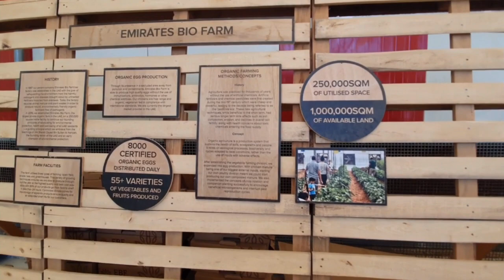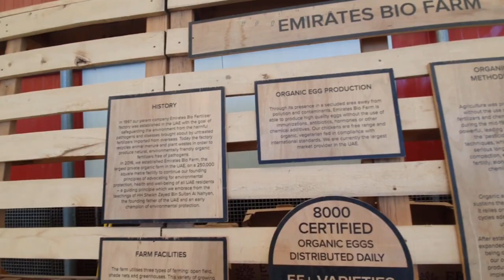Emirates Bio Farm- Organic Farming in UAE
Emirates Bio Farm UAE's Largest private organic farm. Farm shop & Restaurant 8am-5pm Farm Tours 9am-4pm Closed on Sundays

The Tractor Tour is free for children ages 6 and below; while 6 and above are charged AED 35 (approx. US $ 9.50).